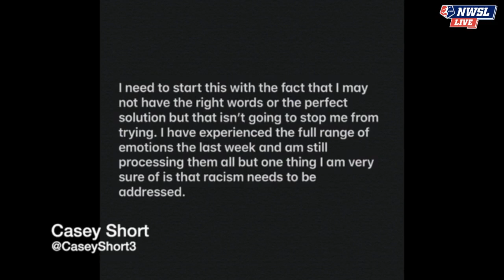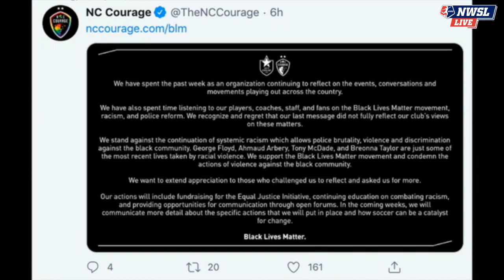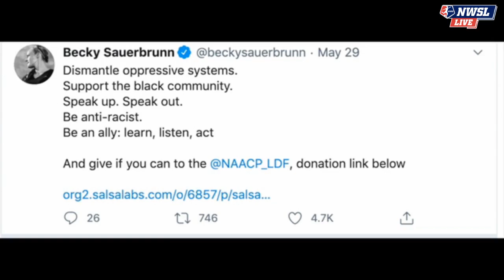NWSL Live Episode 5 (Challenge Cup Preview)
Featuring former professional Lori Lindsey and Equalizer Soccer expert Jeff Kassouf.

Hosted by Jordan Angeli

This weeks show, we address current events in the world and various NWSL players reactions and responses.

We also dig into the Challenge Cup by breaking down each NWSL team. Each team is on the clock for 5 minutes while Lori and Jeff debate:
- what they are excited about,
- the questions they have for each team prior to the tournament,
- and any other specific details they find interesting about these 2020 squads